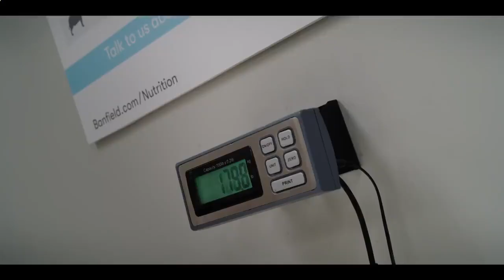Clifford the Big Red Dog Trailer #1 2021 Movieclips Trailers55515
Check out the Clifford the Big Red Dog Official Trailer starring Jack Whitehall and Darby Camp
US Release Date: November 10, 2021 Starring: Jack Whitehall, Darby Camp, Tony Hale, Sienna Guillory, David Alan Grier Directed By: Walt Becker Synopsis: A girl and her uncle must save a giant red dog from a genetics company.